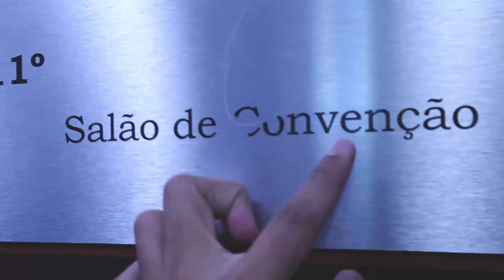Vlog - Find em Sp - Dançando Pabllo Vittar com a Nienke e Conhecendo a Marimoon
Mais um Vlog e nesse video um passei um final de semana em SP com muita coisa pra fazer, inclusive revi A Nienke dancei pablo vittar com ela e conheci a inspiração do meu inglês a Marimoon!! Gente de verdade que final de semana incrível espero que gostem também.